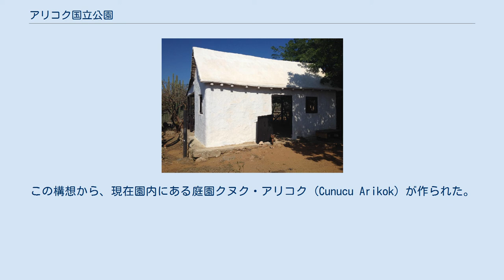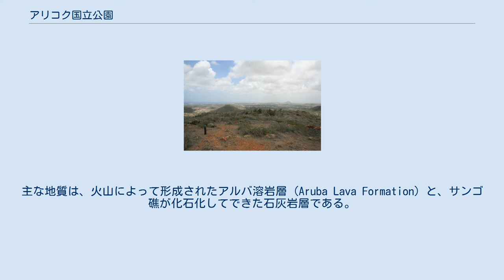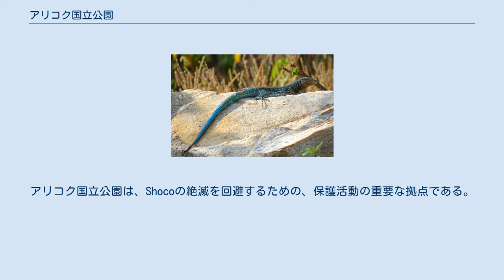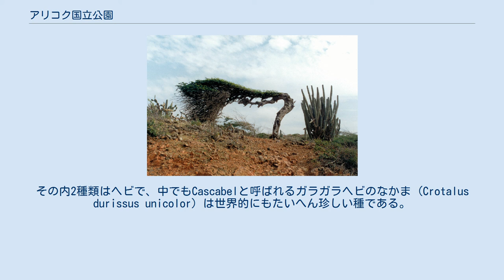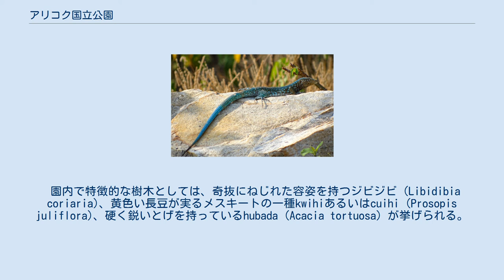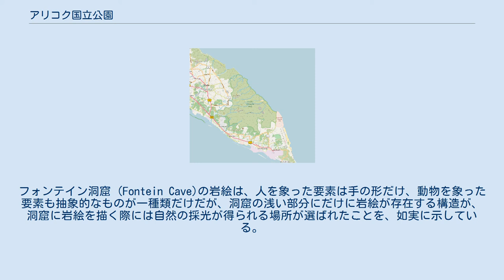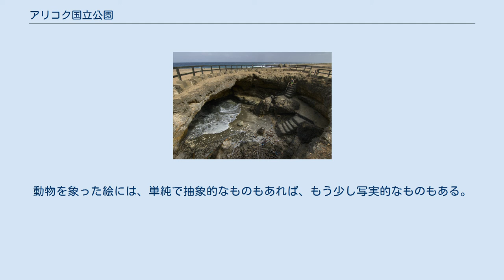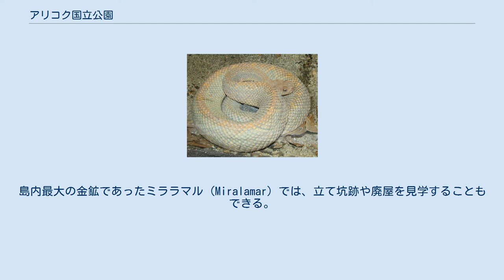アリコク国立公園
アリコク国立公園（アリコクこくりつこうえん、英: Arikok National Park、パピアメント語: Parke Nacional Arikok）は、アルバの北東部沿岸に広がり、アルバ島の総面積のおよそ2割を占める自然保護地域である。
園内では、アルバの特徴的な自然の景観をみることができ、アルバ特有の動植物相、地質、歴史的遺物などの保護管理が行われている。
アルバにおいて、ビーチ以外では一番の自然の名所であり、ハイキングやボディボードを楽しむこともできる。
 現在のアリコク国立公園の辺りを国立公園化する構想は、1980年頃には既にあった。
この構想から、現在園内にある庭園クヌク・アリコク (Cunucu Arikok) が作られた。
その後1995年頃には、アルバ政府で国立公園の制定に関する新たな計画が立ち上がり、翌年にはそれを実行に移すための会議体が作られ、1997年には方針文書が策定された。
そして、2000年9月28日にアリコク国立公園が正式に設立された。
2003年7月には、アリコク国立公園財団（現アルバ国立公園財団）が設立され、以後公園の管理運営は同財団が担っている。
 アリコク国立公園内は、地質学的に多様性に富んでいる。
主な地質は、火山によって形成されたアルバ溶岩層 (Aruba Lava Formation) と、サンゴ礁が化石化してできた石灰岩層である。
玄武岩や石英閃緑岩、トーナル岩、火山砕屑岩の地層もみることができる。
 アルバ溶岩層は、白亜紀後期のおよそ9300万から9000万年前に、火山活動によってアルバ島が海面下で形成された際にできたと考えられる、アルバで最も古い岩石の層である。
現在の公園内では、この層の枕状溶岩をみることができる。
元々のアルバ溶岩層の岩石はドレライトで、これは風化や侵食に強い。
その上に異なる種類の岩石の層ができることで、起伏に富んだ景観が生まれることになった。
アルバ溶岩層では他に、火山活動に伴う別の典型的な岩石である凝灰岩や、礫岩が圧力と熱で変成を受けた片岩もみられる。
 アルバ溶岩層の形成が終わって間もなく（およそ8800万年前）、その亀裂に貫入したマグマが、アルバ・バソリスとなり、玄武岩質の層の間にトーナル岩や石英閃緑岩の層が分布している。
 より新しく形成された園内の主な地質としては、更新世のおよそ110万から10万年前に形成された風成砂岩をみることができる。
風食によって作られた石灰岩質の砂丘が石化し、それが化石化した石灰岩質風成砂岩の崖が、地表に現れている。
同じく更新世の、後期（およそ60万から10万年前）にできた石灰岩は、アルバ溶岩層やバソリスの層を取り巻くように広がる石灰岩台地を形成している。
海に面した石灰岩台地は、侵食されて複雑で荒々しい海岸線をなし、また洞窟や天然プールも生み出している。
入り江の中には、白砂の浜辺や砂丘に彩られた美しい景観を持つボカ・プリンスやドス・プラヤといった場所もある。
 アリコク国立公園内には、アルバ島の最高地点であるジャマノタ山（標高188メートル）、第2の標高を持ち公園の名称の由来となったアリコク山（標高176メートル）もある。
ジャマノタ山の頂上からは、アルバの広い範囲を見渡す眺望が得られる。
 アリコク国立公園の南西には、ラムサール条約の登録地でもあるスペイン潟が広がり、狭い入り江にマングローブが形成され、アリコク国立公園同様、アルバ政府が保護地域に指定している。
元々アリコク国立公園とは隣接する地域で、園内ではなかったが、水鳥の重要な営巣地であり、貴重な魚類など多様な生物が生息することなどから、2017年2月より附属地としてアリコク国立公園が保護管理に当たっている。
 アリコク国立公園は、乾燥した気候であり、強い貿易風とそれが海からもたらす塩の影響を受けている。
園内に生息する動植物は、そうした過酷な環境に適応したものとなっている。
多くは、アルバの在来種や固有種で、絶滅危惧種に指定される珍しい種もいくつか確認されている。
 園内でよくみられる動物は、鳥類とは虫類である。
その中には、アルバでしかみられない固有種がいくつか含まれる。
 鳥類には、2種類のアルバ固有種が生息する。
一つは、Choco或いはShocoと呼ばれるアナホリフクロウのなかま (Athene cunicularia arubensis) である。
Shoco...